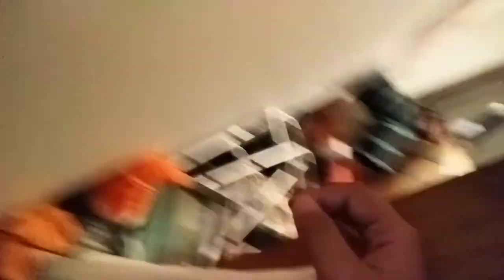July 22, 2019